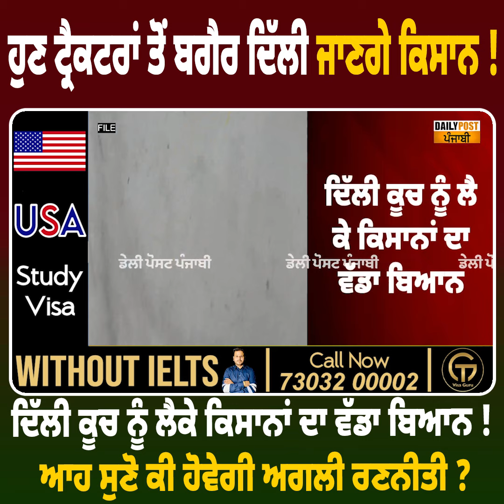ਹੁਣ ਟ੍ਰੈਕਟਰਾਂ ਤੋਂ ਬਗੈਰ ਦਿੱਲੀ ਜਾਣਗੇ ਕਿਸਾਨ ! ਦਿੱਲੀ ਕੂਚ ਨੂੰ ਲੈਕੇ ਕਿਸਾਨਾਂ ਦਾ ਵੱਡਾ ਬਿਆਨ ! ਆਹ ਸੁਣੋ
ਹੁਣ ਟ੍ਰੈਕਟਰਾਂ ਤੋਂ ਬਗੈਰ ਦਿੱਲੀ ਜਾਣਗੇ ਕਿਸਾਨ ! ਦਿੱਲੀ ਕੂਚ ਨੂੰ ਲੈਕੇ ਕਿਸਾਨਾਂ ਦਾ ਵੱਡਾ ਬਿਆਨ ! ਆਹ ਸੁਣੋ ਕੀ ਹੋਵੇਗੀ ਅਗਲੀ ਰਣਨੀਤੀ?